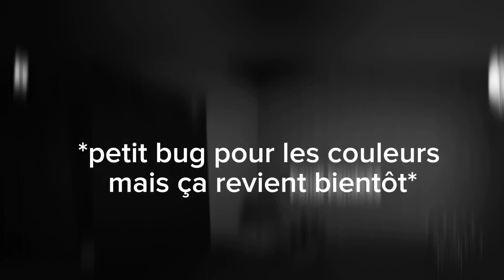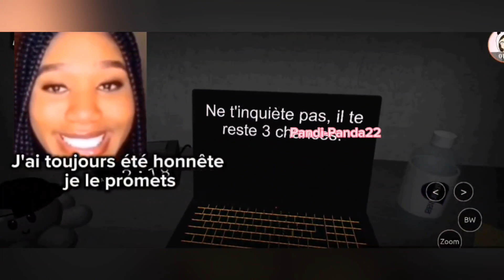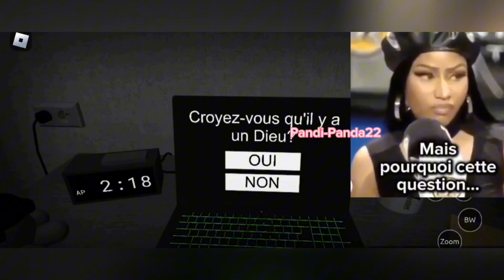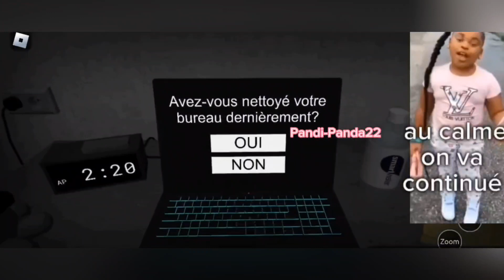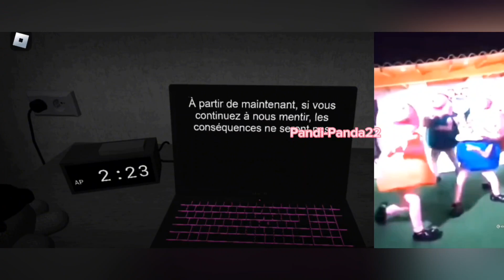ON JOUE ENSEMBLE À UN QUESTIONNAIRE BIZARRE SUR ROBLOX !! 👀💞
𓏲⋆ ִֶָ ๋𓂃 ⋆🌸 . Bonjour, bienvenue dans la description !  . 🌸𓏲⋆ ִֶָ ๋𓂃 ⋆

⏜︵♡︵⏜︵୨୧︵⏜︵♡︵⏜

       ✮⋆˙ 🩷 PRÉSENTATION 🩷 ✮⋆˙

₊˚⊹ 🤍 Mon animal préféré est le panda.
₊˚⊹ 🤍 Mes couleurs préférées sont : le rose, le violet, le noir et le blanc.
₊˚⊹ 🤍 Mon anniversaire est le 2 mars.
₊˚⊹ 🤍 Mes passions sont le montage vidéo, le théâtre, la peinture, le dessin et jouer aux jeux vidéos.
₊˚⊹ 🤍 J'aime beaucoup mon entourage.
₊˚⊹ 🤍 Si vous voulez être amie avec moi, pas de problème, il suffit de me demander.
₊˚⊹ 🤍 Je suis gentille, généreuse, sensible et susceptible.
₊˚⊹ 🤍 En signe astrologique je suis poisson.
₊˚⊹ 🤍 J'adore les mangas et les animés
₊˚⊹ 🤍 J'adore le Japon et la Corée
₊˚⊹ 🤍 J'adore Spy x family, c'est mon manga et anime préféré.
₊˚⊹ 🤍 J'adore les livres.
₊˚⊹ 🤍 J'adore le château solitaire dans le miroir c'est aussi mon manga et mon animé préféré.
₊˚⊹ 🤍 Je suis forte en décoration.
₊˚⊹ 🤍 Plus tard je veux être créatrice de contenu, actrice et j'aimerais également écrire un livre.
₊˚⊹ 🤍 J'aime beaucoup la kpop, surtout blackpink.
₊˚⊹ 🤍 Mes idols : Ariana Grande Jenna Ortega, Jennie et Jisoo.

⏜︵♡︵⏜︵୨୧︵⏜︵♡︵⏜

          ʚ👀 ⁺˖ ⸝ Informations ⸝

╰┈➤ 🌷 J'accepte les demandes d'amis sur Roblox mais il faut me dire votre pseudo en commentaire pour que je puisse vous ajouter/vous acceptez.

╰┈➤ 🌷 Je ne donne pas de robux.

╰┈➤ 🌷 Je réponds à tout les commentaires quand je peux y apporter une réponse.

⏜︵♡︵⏜︵୨୧︵⏜︵♡︵⏜

         𓏲 ๋࣭  ࣪ ˖ 🌺 RÈGLES 🌺 𓏲 ๋࣭  ࣪ ˖

꒷꒦ Pas de demande de robux ou autres. 💮
꒷꒦ Pas de first/ Preum's/ Premier etc...☁️
꒷꒦ Pas de demande d'épinglement. 💮

⏜︵♡︵⏜︵୨୧︵⏜︵♡︵⏜

꒰🪻꒱ Contexte : On teste un jeu Roblox ensemble, (Roblox survey).

꒰🐼 Crédits:

୧ ‧₊˚  ⋅ ☆ . Intro :: Moi 🦩

୧ ‧₊˚  ⋅ ☆ . Outro :: Moi 🐚

୧ ‧₊˚  ⋅ ☆ . Musique :: Aucune c'est ma voix + musique en fond capcut 🤍

୧ ‧₊˚  ⋅ ☆ . Miniature :: Moi 🍇

୧ ‧₊˚  ⋅ ☆ . Description :: Moi 🍧

                   LOVE 🍫

⏜︵♡︵⏜︵୨୧︵⏜︵♡︵⏜

꒰🍭꒱ Timestamps:

❥ ,       F

❥ ,       L

❥ ,       E

❥ ,       M

❥ ,       M

❥ ,       E

⏜︵♡︵⏜︵୨୧︵⏜︵♡︵⏜

୭̥⋆*｡↳ Discord 🐼 :
hearts4twilight

୭̥⋆*｡↳ Instagram 🐼 :
luv.emma.00

୭̥⋆*｡↳ PK XD 🐼 :
Pandii2

⏜︵♡︵⏜︵୨୧︵⏜︵♡︵⏜

꒰🍥꒱ Montage informations :

⋆˚✿˖° Vidéo éditer avec : Capcut. 🍬

⋆˚✿˖° Miniature réalisé avec : Picsart et Phonto. 🍬

⋆˚✿˖° Temps que la vidéo m'a pris à faire : 10m51. 🍬

⋆˚✿˖° Temps que le montage m'a pris : 5h30. 🍬

⋆˚✿˖° Temps que la miniature m'a pris : 10 minutes. 🍬

⋆˚✿˖° Hashtags

⏜︵♡︵⏜︵୨୧︵⏜︵♡︵⏜

˖ ࣪ .  🧋 ࿐ ♡  ˚ .Vidéo postée à
18h le Mardi 30 Avril 2024. ˖ ࣪ .  🍩 ࿐ ♡  ˚

⏜︵♡︵⏜︵୨୧︵⏜︵♡︵⏜

⊂ 🤍🐼🌸🌷 ! KISS ET BOBAY MES PANDAS ET MES SAKURAS 🍪🍿

⏜︵♡︵⏜︵୨୧︵⏜︵♡︵⏜